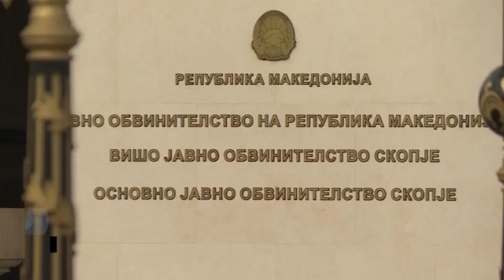PROKURORIA, NUK KA INGERENCA TË VEPROJMË NË FATKEQËSI